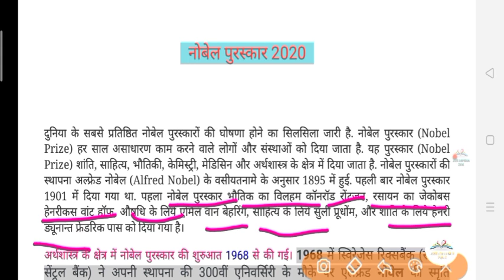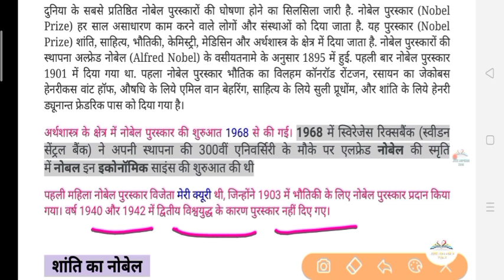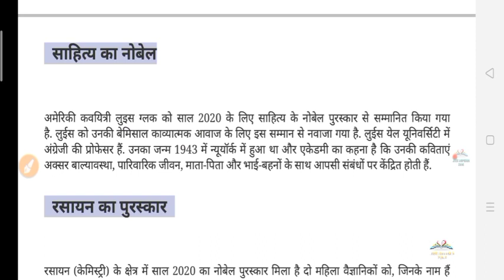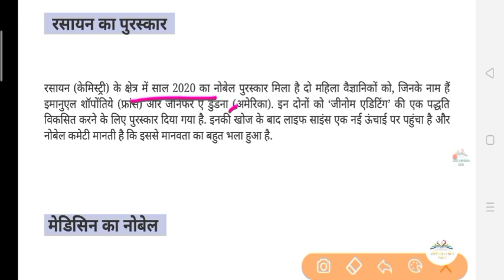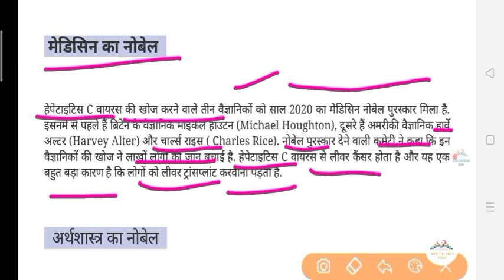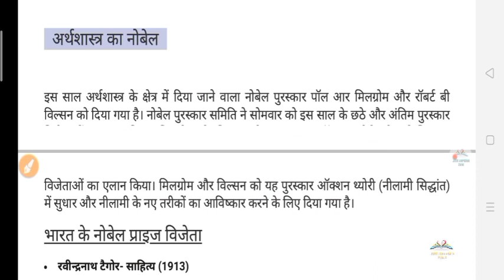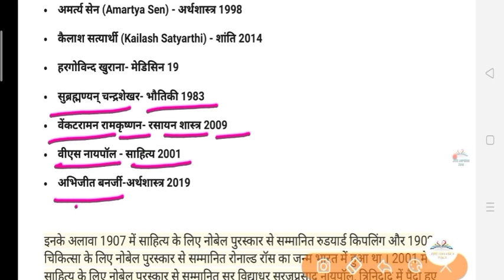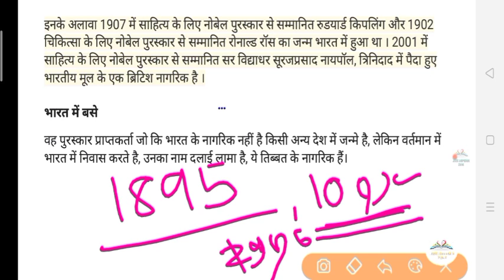NOBEL PRIZE 2020 || MOST IMPORTANT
All Members are notified that hmare channel ka name change kar diya gya h. pehle JSSC DEFENCE ZONE tha,. jo ki hmare videos k according suitable nhi tha,,,inhi karno se hmne channel ka name change karke TOP TEACHER'S ACADEMY rakh diya h. please channel ko subscribe Krke hmare sath Jude rahen... 🙏 Thankyou